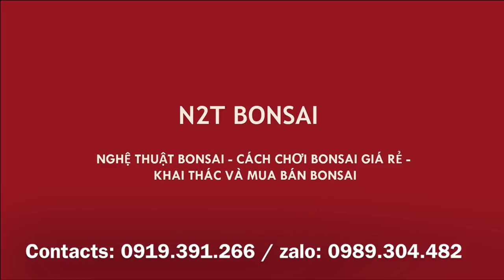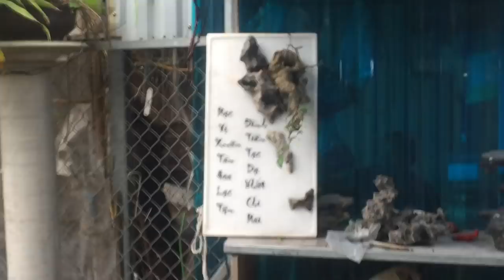TRỰC TIẾP CÁCH MÀ ANH TÂN CHO RA ĐỜI MỘT SIÊU PHẨM BONSAI ÔM ĐÁ - GIÁ TRỊ CÂY ĐÃ TĂNG LÊN BỘI PHẦN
Đi chợ vạn phúc và ra thăm anh Tân, xem anh làm đá cho tác phẩm nam điền đẹp tuyệt vời